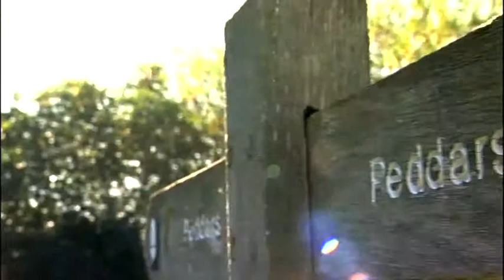Norfolk, Peddars Way.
Norfolk Scenes plus a walk along the Peddars Way.